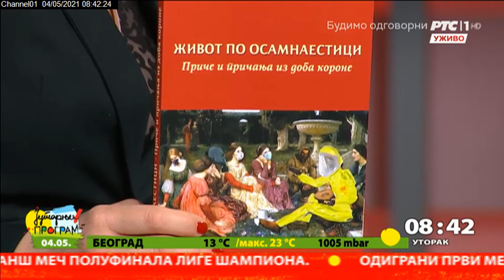Filološka gimnazija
Filološka gimnazija jedna je od najstarijih i najuglednijih srpskih škola. Počeci rada škole dovode se u vezu sa 1870. godinom, kada je ukazom kneza Milana Obrenovića osnovana ondašnja Druga beogradska gimnazija. Škola je kroz istoriju menjala imena, da bi 1991. godine prerasla u Filološku gimnaziju, specijalizovanu školu za nadarene učenike, prvu i tada jedinu školu te vrste u istoriji srpskog obrazovanja. Od maja 2007. Filološka gimnazija je škola od posebnog nacionalnog interesa, a o obrazovanju novih kadrova, razgovarali smo sa Draganom Ćećez Iljukić, direktorkom Filološke gimazije!